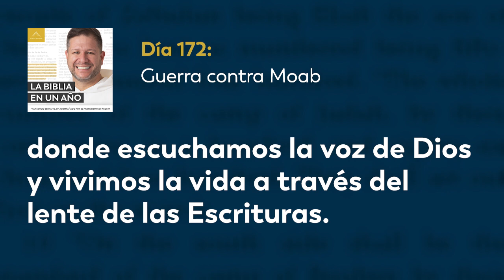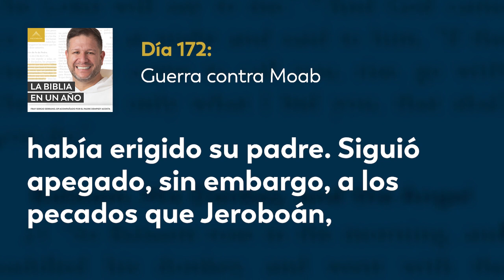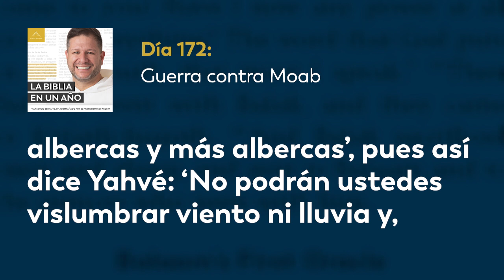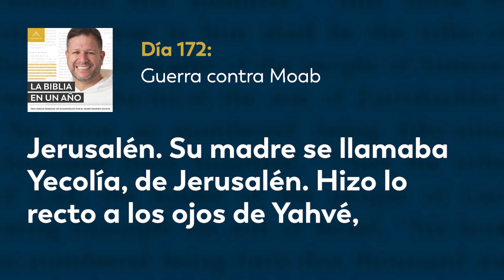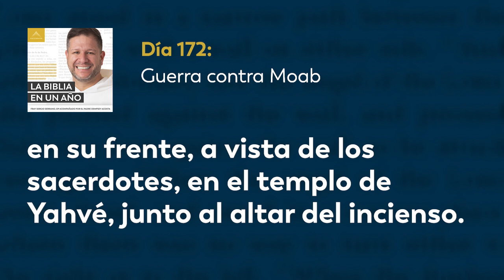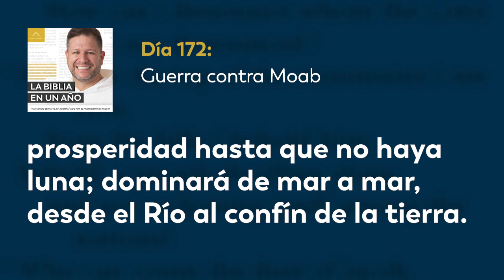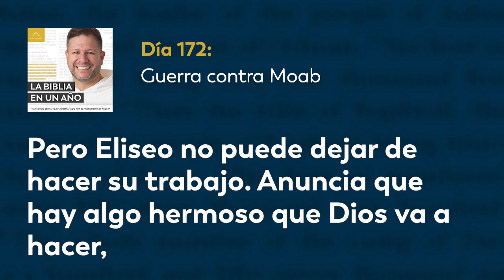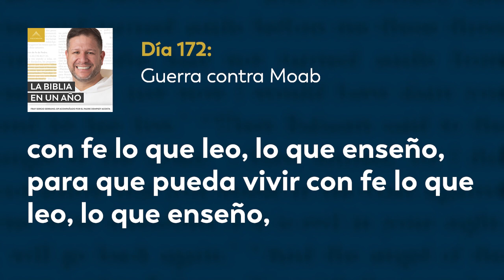Día 172: Guerra contra Moab — La Biblia en un Año (con Fray Sergio Serrano, OP)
Jorán fue nombrado rey de Israel, continuó con los pecados de su padre pero dejando a un lado a Baal. El rey de Moab pagana tributo a Israel pero al morir el padre de Jorán, se reveló contra él. Jorán reunió a su ejército y mandó a contactar al rey de Judá, que era Josfat. Jorán y Josafat salieron a combatir a Moab, tomando el camino del desierto de Edom, por lo que el rey de Edom se unió. Todo el ejército de los tres reyes se quedó sin agua durante la caminata. Eliseo habló las palabras de Yahvé, quien proveería de agua a todos los hombres del ejército y entregaría Edom a sus filas. El rey de Moab, al ver que estaba perdiendo la batalla, ofreció en holocausto a su primogénito, haciendo que el ejército de Israel retrocediera... Hoy leemos 2 Reyes 3; 2 Crónicas 26-27; Salmo 72.